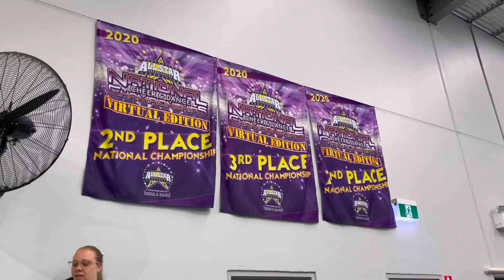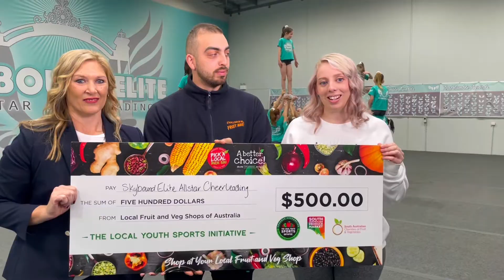Local fruit & veg store giving back to community clubs 🙌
In case you missed it on Studio 10 today, O'Halloran Hill Fruit Mart presented Skybound Elite Allstar Cheerleading with a $500 cheque! 💸

Congratulations to Becky S on nominating at her local store, Ohalloran Hill Fruit Mart and winning this prize for her club! Thank you to our national campaign, A Better Choice for this opportunity of over $25,000 nationally to be given back to the community! 👏

P.S Nicholas, we love your enthusiasm but maybe we'll leave the cheer tricks to the professionals! 🤸‍♂️